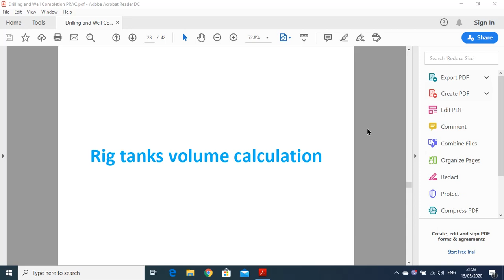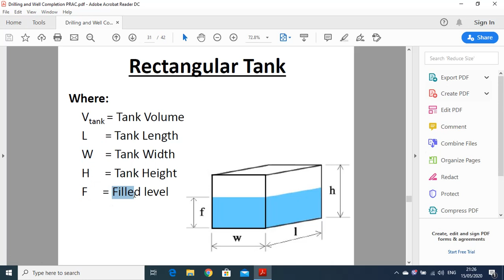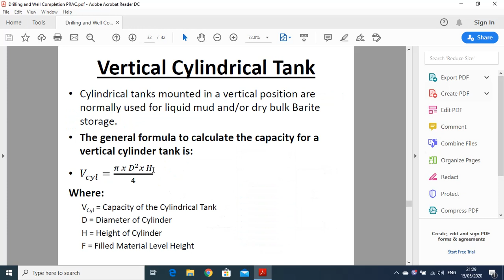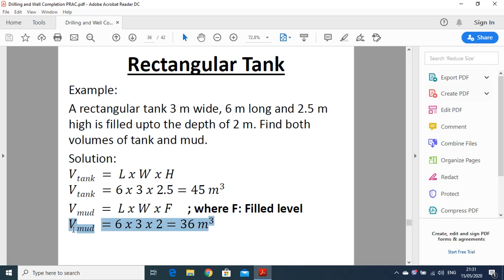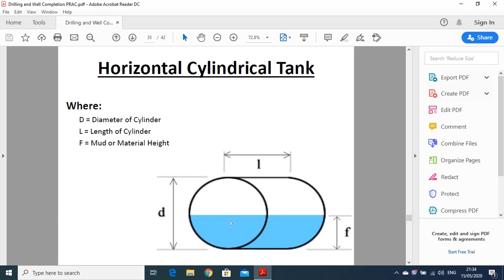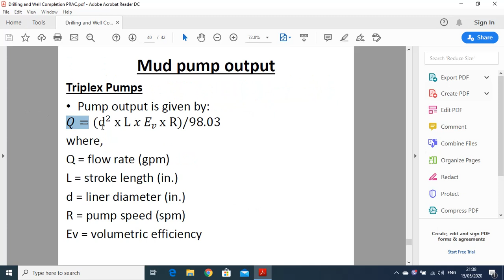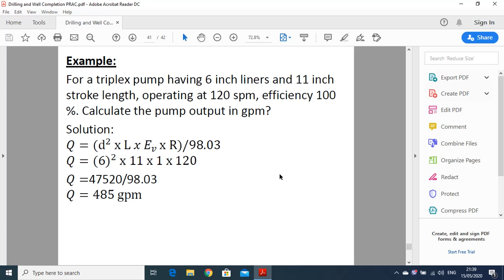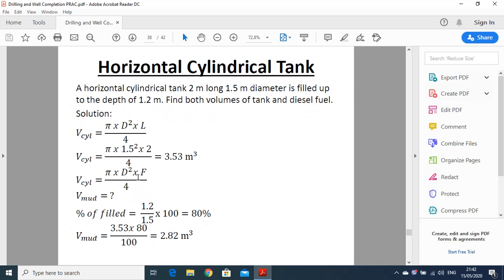# Drilling Lecture 3 (Rig tank volume & Mud pump output)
Lecture 3
 (Rig tank volume & Mud pump output)